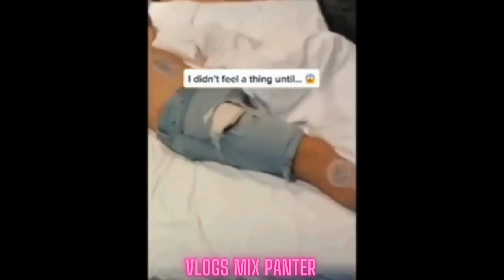Funny Videos Mega Compilation 2024 😂 | Try Not To Laugh 😂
Looking for a good laugh? Look no further! Our Funny Videos Mega Compilation is here to tickle your funny bone. This compilation features a wide range of funny moments captured on camera, including hilarious pranks, epic fails, and funny animal encounters. Whether you need a pick-me-up or simply want to unwind after a long day, this video is guaranteed to put a smile on your face. Sit back, relax, and prepare for a laughter-filled ride with our handpicked selection of the funniest videos.